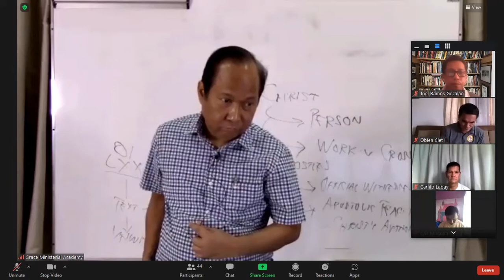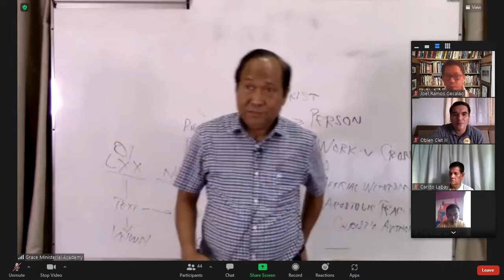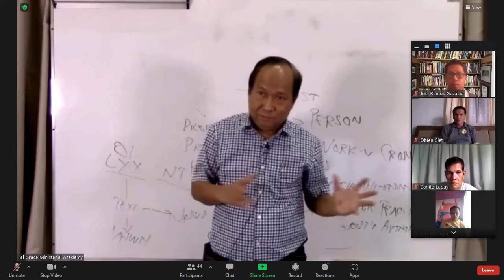Why is the Doctrine of the TRINITY hard to accept?